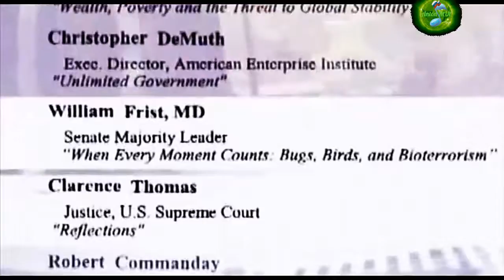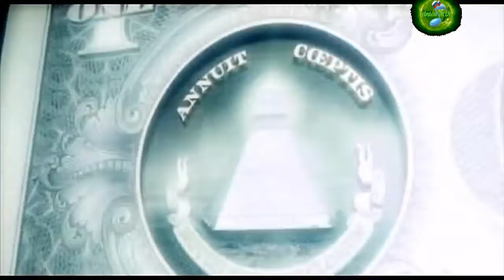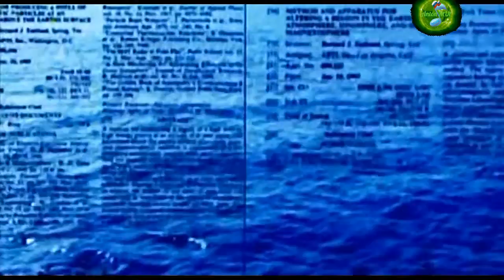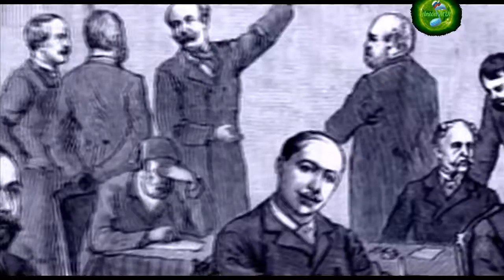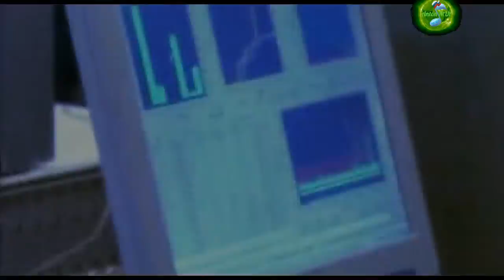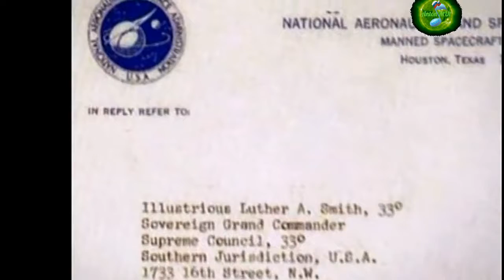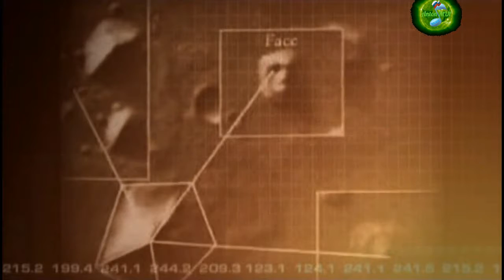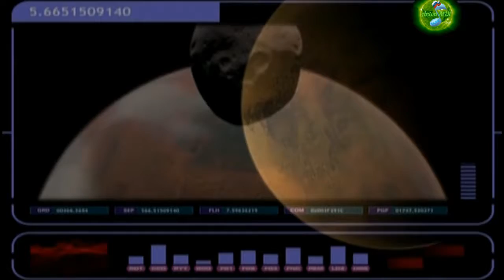Anton RtUt - Soap Bubbles (Musical Documentary) Live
Anton RtUt Music!

Tracklist:
1.Deep Dance A1 - Anton RtUt (Original Mix)
2.Hike - Anton RtUt (Original Mix)
3.Memories - Anton RtUt (Original Mix)
4.Forgive me - Anton RtUt (Original Mix)
5.Hello Earth - Anton RtUt (Original Mix)
6.Smiling Glasses - Phil Forward (Anton RtUt Remix)
7.Stealing Time - Anton RtUt (Original Mix)
8.Tanz mit dem Teufel - Philipp Paschke (Anton RtUt Remix)
9.Basad - Anton RtUt (Original Mix)
10.Dark Verter - Anton RtUt (Original Mix)
11.Love Story - Anton RtUt (Original Mix)
12.Spaceship - Anton RtUt (Original Mix)